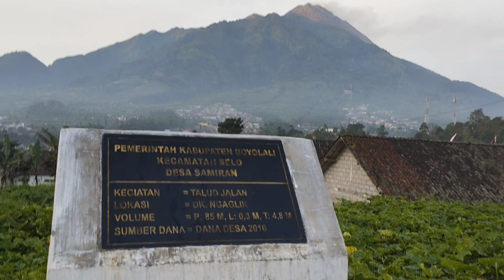sejuknya pagi hari di Selo kaki gunung Merapi suasana lebaran